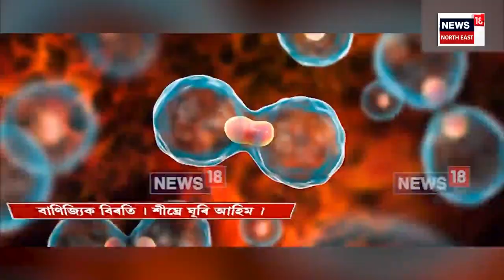Evening News | গুৱাহাটীৰ ৰাজপথত উৎকোচ লৈ গ্ৰেপ্তাৰ লখিমপুৰৰ কাৰ্যবাহী অভিযন্তা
0:00 Intro
13:25 পঞ্জাৱত অসমৰ মুখ্যমন্ত্ৰী হিমন্তবিশ্ব শৰ্মাৰ নিৰ্বাচনী প্ৰচাৰ